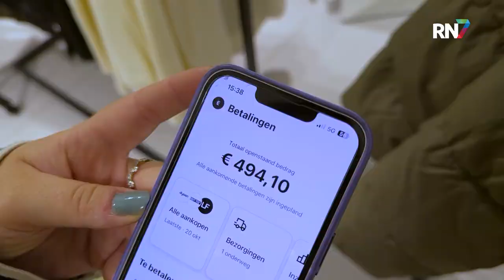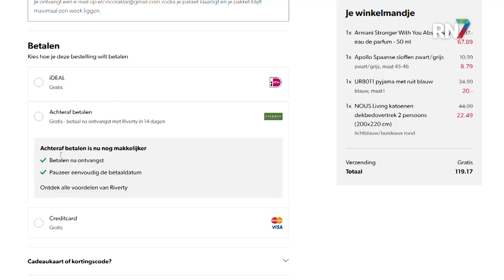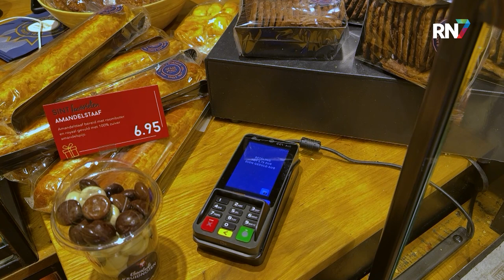Achteraf betalen in fysieke winkels || RN7 REGIONIEUWS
Achteraf betalen, het kan al lang bij internetaankopen en binnenkort wordt het ook mogelijk in veel fysieke winkels. Nadeel van dat achteraf betalen is dat, met name kwetsbare groepen, hun betalingen vaak niet kunnen nakomen en zo in de schulden raken. D66 Nijmegen wil voorkomen dat, bijvoorbeeld jongeren op deze manier in de problemen komen. Ze willen dat fysieke winkels achteraf betalen niet invoeren.